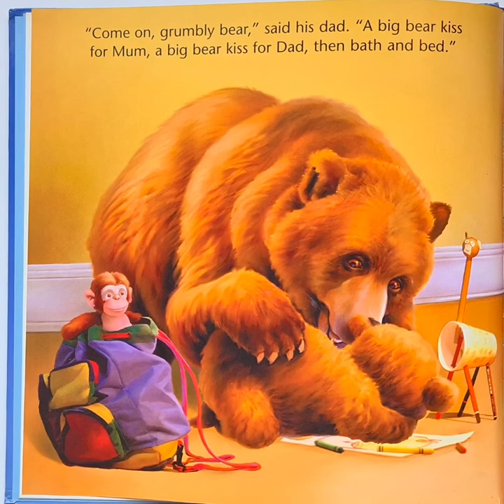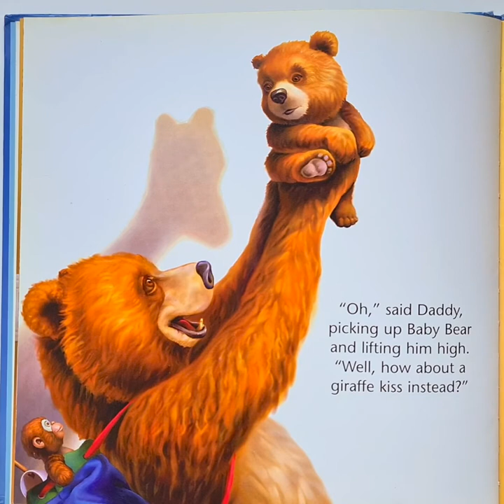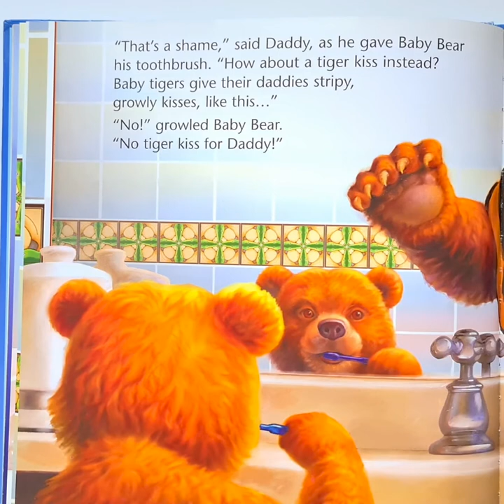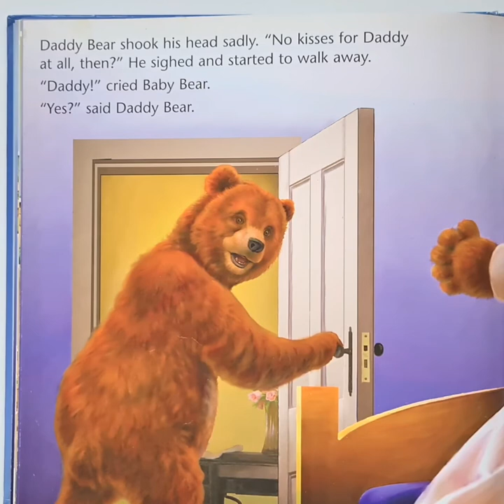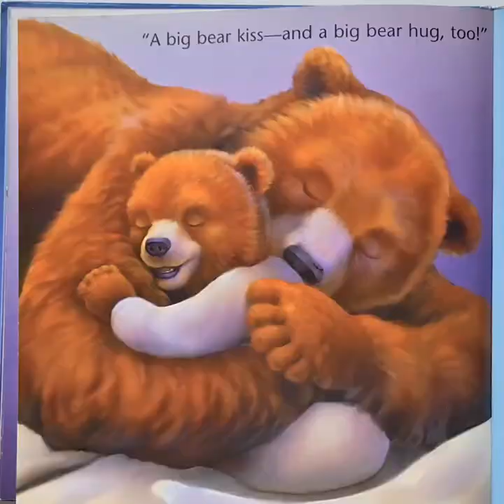Kisses for Daddy by Frances Watts & David Legge | Read Aloud by 4 Year Old Amy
Toddler must have books | 2-3 year old book recommendations | best books for toddlers.